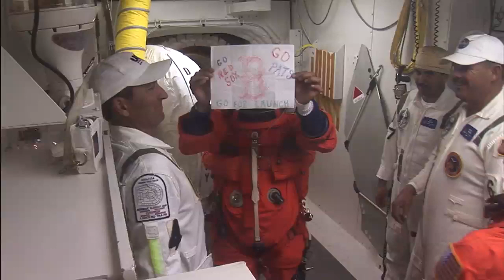Untold Stories from the Rocket Ranch: The Suni Side of Space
Great astronauts make time to encourage and inspire others! Former Kennedy Space Center Director Jim Kennedy shares one of his favorite stories from his days at the Rocket Ranch.